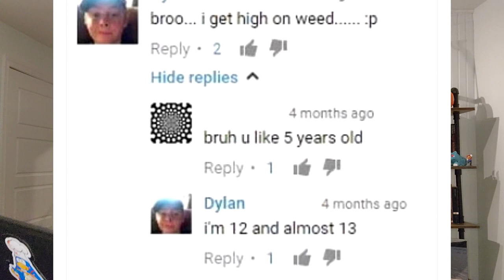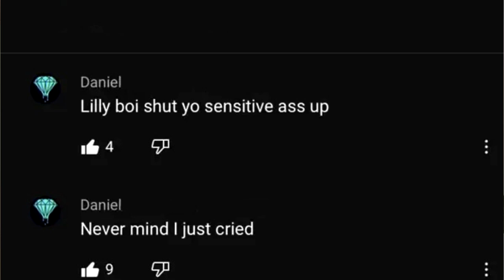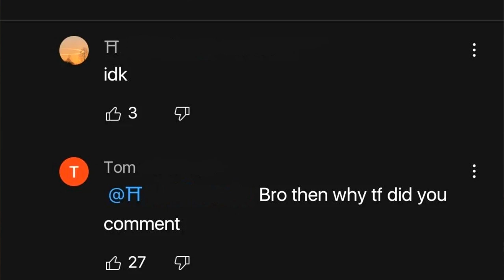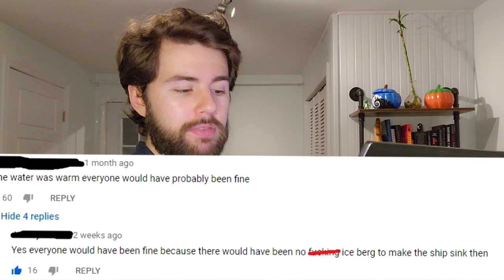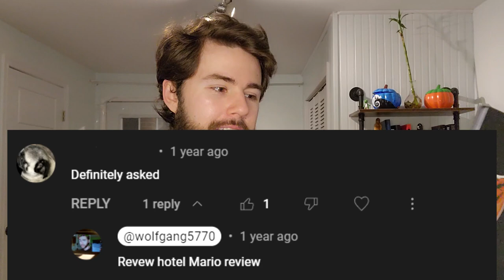YouTube Comments Are Wild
Finding funny YouTube comments is pretty easy. YouTube comments sections are wild...funny, but sometimes just straight=up bonkers. This video has some of the funniest comments I could find, including some from my own channel! Make sure to comment something funny ;) If you enjoyed this "Reacting to funny comments" style of video, maybe I'll make another.

Let me know your favorite funny Youtube comments in the comment section below.

Did you enjoy the video? Thank you all for the amazing support. I look forward to making more funny videos for you all in the future.

0:00 Intro
0:13 Funny Comments
3:24 Funniest Comments on my channel
4:40 Outro